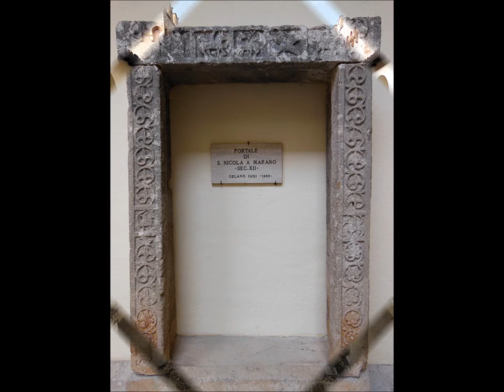Casauria, Celano, Alba Fucens (26/05/2012)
Sintesi della visita guidata dell'Associazione Culturale Iterarte
effettuata a Casauria (Pescara), Celano (L'Aquila) ed
Alba Fucens (L'Aquila) il 26/05/2012.
Foto e montaggio: Edoardo Pone.

Dettagli delle singole località visitate ai link:
1 - Abbazia di San Clemente a Casauria
2 - Castello Piccolomini di Celano
3 - Museo d'Arte Sacra della Marsica
4 - Chiesa di San Pietro ad Alba Fucens